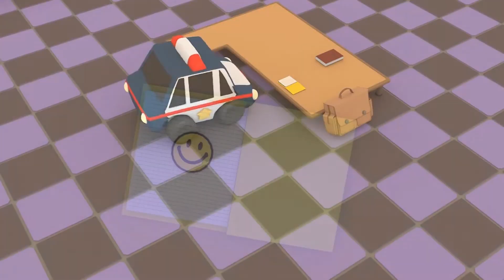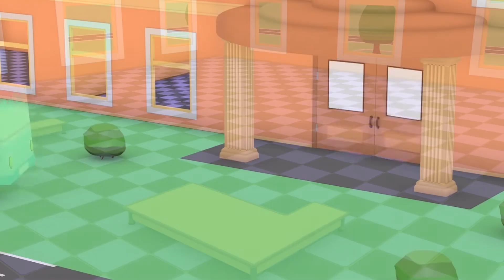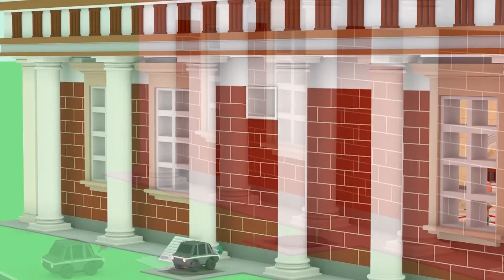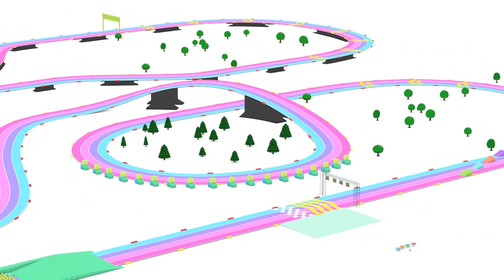The ice cream truck - Tiny Town: Street Vehicles Ambulance Police Car Fire Truck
The three of them are playing red light green light but it is very hot. Suddenly, they hear the icecream truck coming over...

Meet the cute street vehicles of Tiny Town : the Fire Truck, the Ambulance and the Police Car. Tiny Town is the where the world’s smallest cars live. It is a colorful place where tiny police car, ambulance and fire truck live and play happily together. Each episode is an excuse for us to see them doing something thrilling or not.